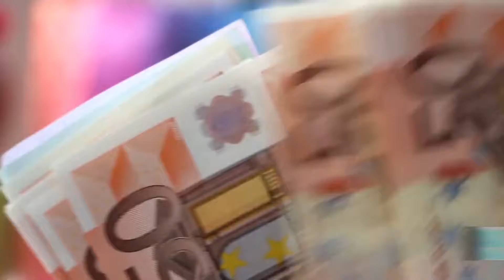Луѓето без работа, со намалени приходи и скапо лекување ќе можат да го одложат плаќањето на кредит